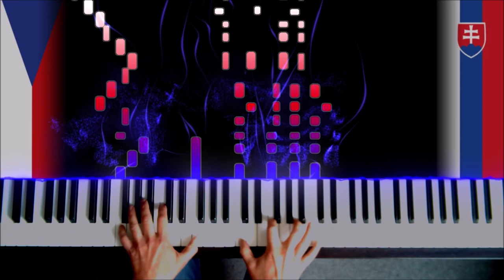Česká a slovenská hymna + noty na klavír | Kde domov můj | Nad Tatrou sa blýska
Odjakživa jsem českou a slovenskou hymnu slýchával hrát bezprostředně za sebou a zdá se mi, že se k sobě hodí :)